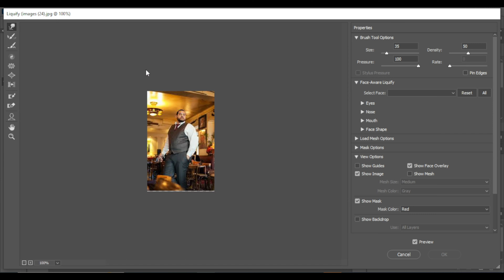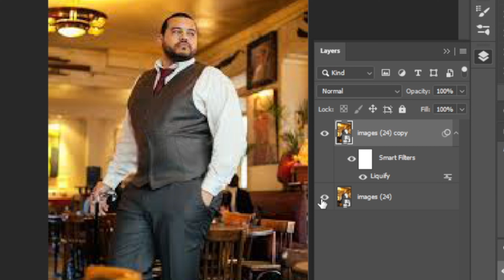photoshop tutorials for graphic designer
► The video is about: photoshop tutorials for graphic designer

In today's rapidly evolving digital age, graphic designers play a pivotal role in crafting visual experiences that captivate and communicate. Among the arsenal of tools available to them, Adobe Photoshop stands out as a creative powerhouse, empowering designers to transform their imaginative concepts into stunning realities. Through a rich array of Photoshop tutorials tailored for graphic designers, individuals can unlock a world of possibilities and refine their skills to produce compelling visuals that leave a lasting impact.

Graphic design, at its essence, is about effectively conveying messages and ideas through visual elements. Adobe Photoshop, with its intricate features and unparalleled versatility, becomes the perfect companion for designers striving to achieve this goal. From creating eye-catching advertisements to designing seamless user interfaces, Photoshop's capabilities are boundless. However, harnessing its potential requires more than just familiarity – it demands mastery.

Enter Photoshop tutorials, a comprehensive learning avenue that takes aspiring graphic designers on a journey of discovery and refinement. These tutorials cater to various skill levels, ensuring that beginners can establish a strong foundation while experienced designers can continually expand their skill set. Starting from the basics, such as understanding the Photoshop workspace and tools, to delving into advanced techniques like photo manipulation and digital painting, these tutorials offer a holistic learning experience.

One of the fundamental skills that Photoshop tutorials for graphic designers often cover is image editing. Graphic designers need to possess the ability to retouch and enhance images seamlessly. Whether it's adjusting colors to create a specific mood or removing imperfections, these tutorials guide designers through the intricacies of image manipulation. Additionally, they delve into the realm of typography, demonstrating how text can be integrated harmoniously into designs to amplify the intended message.

Another facet of graphic design explored in these tutorials is the creation of captivating compositions. Designers learn the art of combining various elements – images, shapes, textures – to produce visuals that are not only aesthetically pleasing but also convey a coherent narrative. Through step-by-step guidance, designers grasp the principles of balance, contrast, and focal points, enabling them to construct compositions that resonate with viewers.

As the digital landscape continues to evolve, so do the tools and techniques within Photoshop. Tutorials for graphic designers stay updated with these changes, ensuring that designers remain at the forefront of innovation. Whether it's mastering the latest features released by Adobe or adapting designs for different platforms, these tutorials equip designers with the knowledge needed to thrive in a dynamic industry.

In conclusion, Photoshop tutorials tailored for graphic designers serve as an invaluable resource for both aspiring and seasoned professionals. They provide a structured pathway for mastering the intricacies of Adobe Photoshop, from basic tools to advanced techniques. Through these tutorials, graphic designers can refine their skills in image editing, typography, and composition, enabling them to create visuals that effectively communicate messages and captivate audiences. In a world where visual communication is paramount, embracing the power of Photoshop tutorials equips graphic designers with the means to leave an indelible mark on the digital canvas.

My channel SRA designer